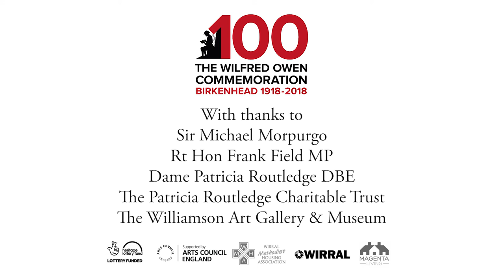In Conversation with Frank Field and Michael Morpurgo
Highlights from the conversation between Frank Field MP and Sir Michael Morpurgo on Saturday 3rd November as part of the Wilfred Owen Commemoration 2018.

With thanks to:

Sir Michael Morpurgo
Rt Hon Frank Field MP
Dame Patricia Routledge DBE
The Patricia Routledge Charitable Trust
The Williamson Art Gallery & Museum